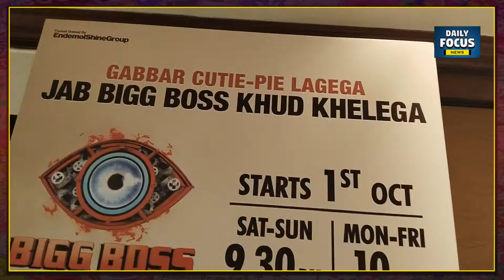Bigg Boss 16 Launch Today - Salman Khan। बिग बॉस 16 हो रहा है लॉन्च। video देखिए कैसे होने वाला है